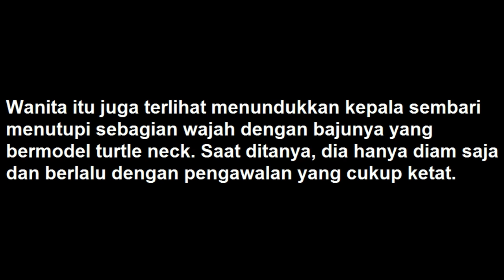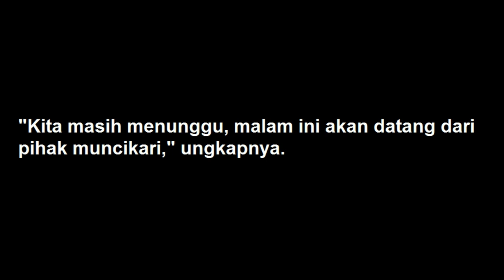Tutupi Muaka, Seorang Wanita Datangi RUang Penyidikan Vanessa Angel